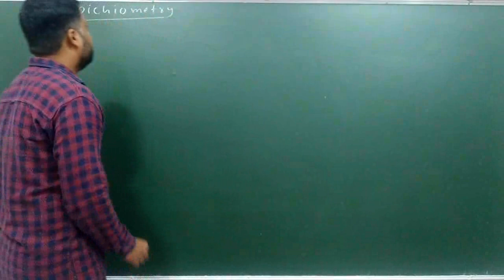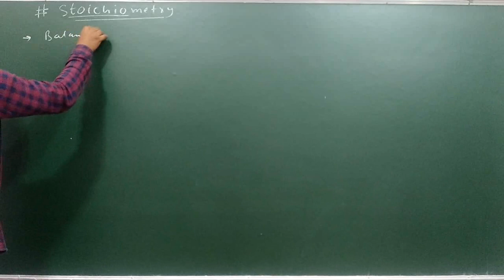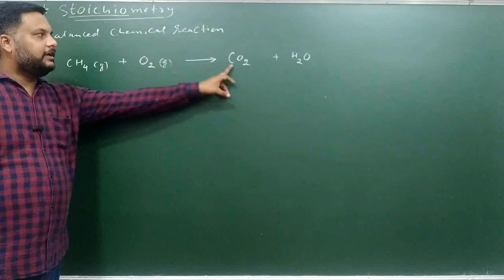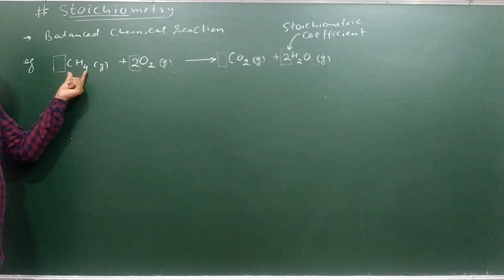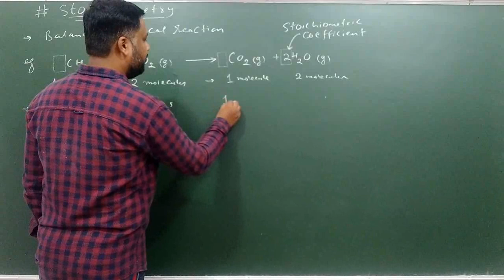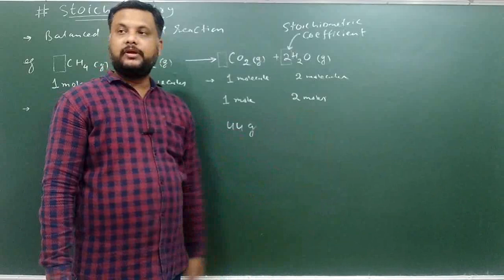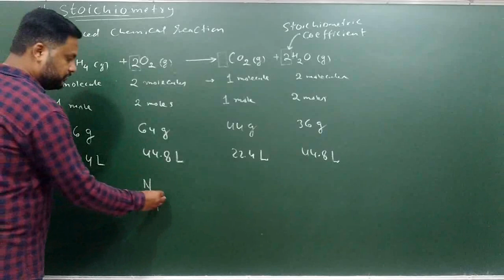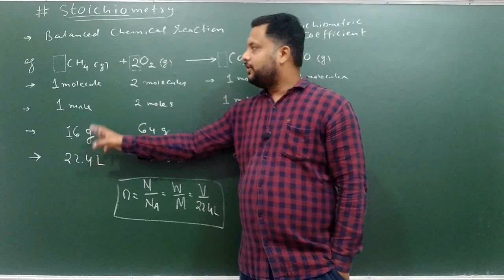24 Stoichiometry / CG Board Class 11 Chemistry CGBSE _ Chapter 1-some basic concepts Genius Academy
24 Stoichiometry  | CG Board Class 11 Chemistry Chapter 1 | CGBSE Chemistry

✅ In this video, ✔️ Class: 11th ✔️ Subject: Chemistry (CG BOARD/NCERT/JEE/NEET) ✔️ Chapter: Some Basic Concepts of Chemistry (Chapter 1) ✔️ Topic Name: Explanation - 24 Stoichiometry ✔️ Topics Covered In This Video (By Khan Sir): This video will provide a detailed explanation of Mole concept as found in Chapter 1 of Class 11th Chemistry. Expert educator Khan Sir will explain the topic with his in-depth knowledge and experience, to ensure students understand and apply the material. Along the way, he’ll provide helpful examples, diagrams, and illustrations to enhance the learning experience. This video will be beneficial to all those studying matter at an 11th grade level, to help them build an essential understanding of the fundamentals of this subject.

CG Board Chemistry, Chhattisgarh Board Chemistry, Chemistry Tutorial